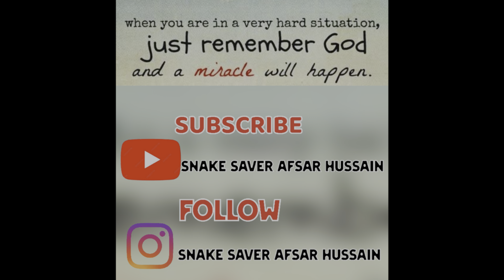Helping outThis Poor GREEN KEELBACK For The Slim Shed ! 9900127861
This is Green Grass Snake:-
1. These are Non Venomous snakes.

2. They are also called as Green Keelback Snake.

3. It is very gentle, and in threat may flatten the neck and raise the head like a cobra.

4. They feeds mainly on toads.

5. Grass snakes are oviparous i.e they lay eggs.

*. If you Find Any Danger Then,
        "DON'T KILL JUST CALL"